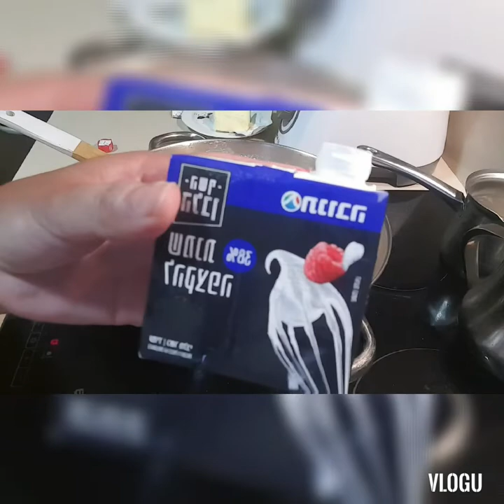spaghetti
Simple spaghetti with white sauce
Amihins fav